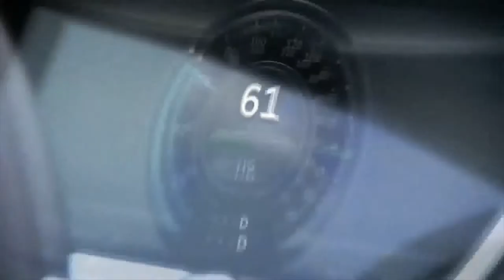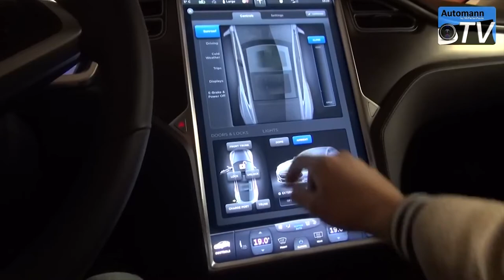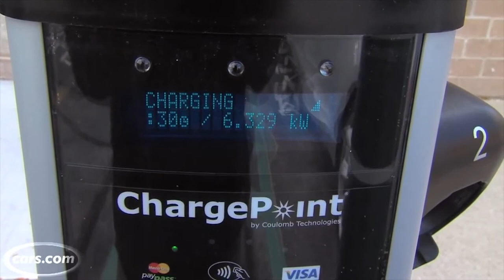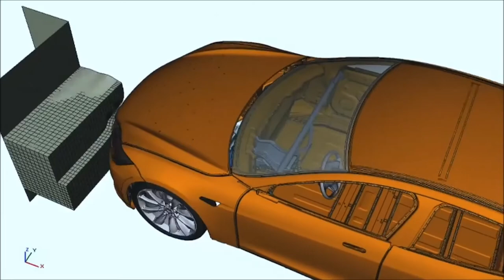El Mapa Digital - Tesla Modelo S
Tesla Motors es una de las compañías automotrices más recientes del mercado. La fundaron en 2003 un puñado de ingenieros y un grupo de inversionistas que fue creciendo con el tiempo. Hoy en día, sientan las bases del esperado futuro, ya tangible, en los autos eléctricos.
En 2012 lanzaron el modelo S, un sedán que demostró qué se puede hacer cuando se combina la tecnología de sensores, el internet de las cosas, y los dispositivos móviles. Los avances en este auto con respecto a los que vemos en las calles son cientos, pero uno de los más importantes es haber re-pensado el uso del auto, para hacerlo mucho más intuitivo.